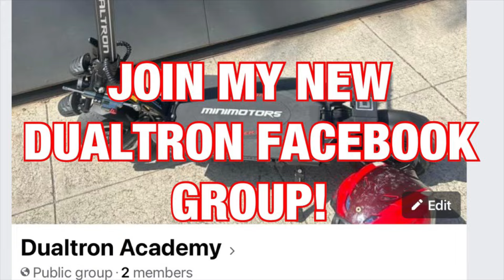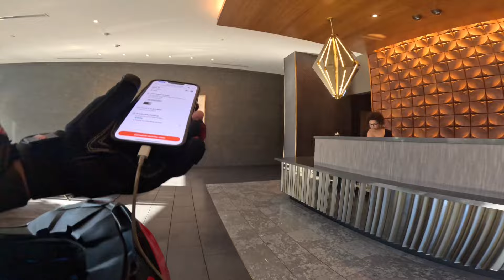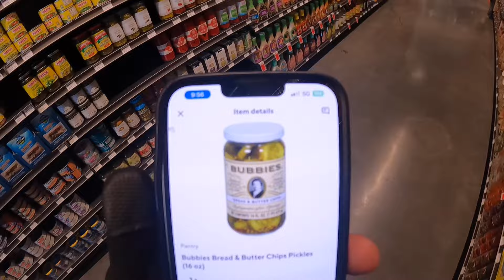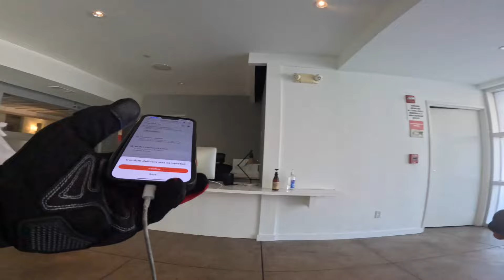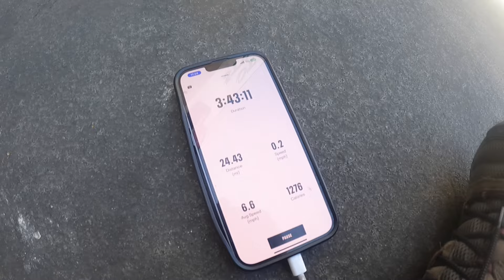Dualtron Thunder 3 FAST SCOOTER Electric scooter Doordash THE CALIFORNIA POLICE 👮‍♂️ GOT ME! ,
Buy Dualtrons from MinimotorsUSA here!  just clicking the link also helps the channel!

Join my new Dualtron Facebook here

Bonus codes for all other scooters here

Friends I made a bunch of editing mistakes in this video.  Instead of reposting it I'm just gonna leave it up. Always another episode tomorrow!